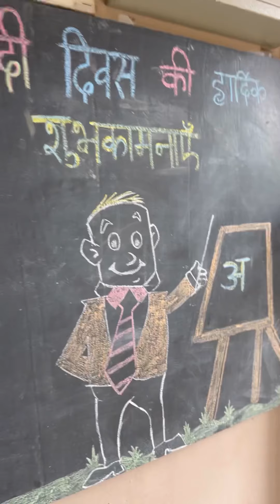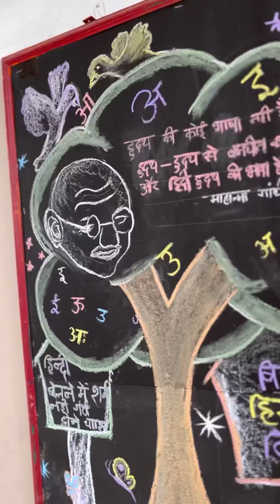हिन्दी दिवस विधानसभा ll September 14 Hindi Day ￼￼